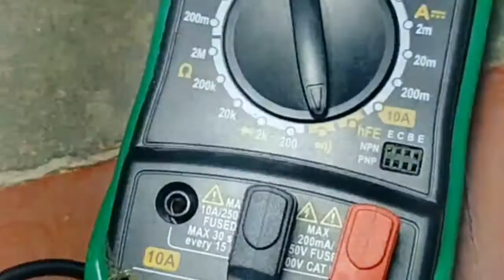Iron Box Repair?! Iron Box எப்படி சரி செய்வது? தமிழ்ல் How to check Thermostat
Ganesh Tech
Today 16.05.21
Repair Iron Box?! Iron Box எப்படி சரி செய்வது? தமிழ்ல் How to check Thermostat and Heating coil. 👍🔔

1. Power check to Multimeter continue mode
2. Open the back case cover and Internal
power connect inside wire and outer Three plug check the Multimeter continue mode
continue beep ok wire no problems, Not beep sound, wire change
3. Top case cover Remove screw removed
4. open steel body case top.
5. Check the Thermostat in multimeter
 continue mode, Beep ok no issue
6. Heat coil check the Multimeter
7. Thermostat down side steel plate
 Rust clean thats is problems After conducted.
Thanq you watching
Share pannugah

                        💻Ganesh tech💻

                           🔔Bell Button Press🔔
                      Thanq all for watching